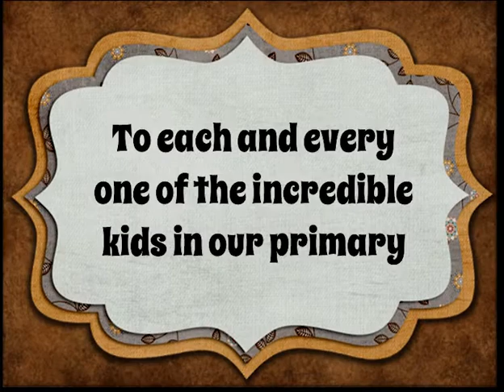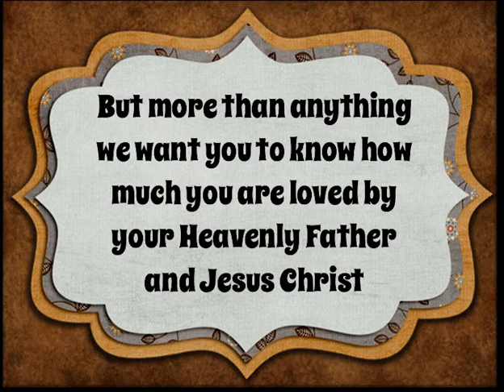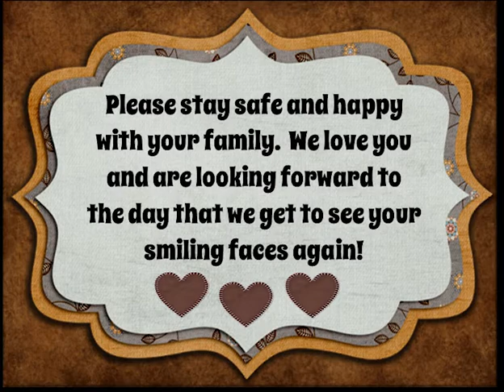Kuna 10th Ward Primary We Miss You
The primary teachers and leaders let the kids in the Kuna 10th Ward know how much they miss them and can't wait to see them again.